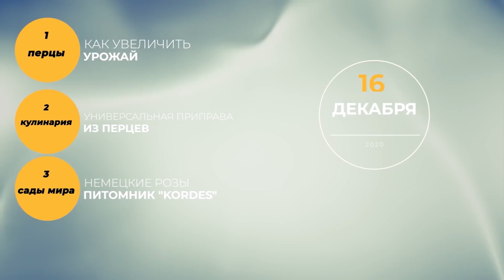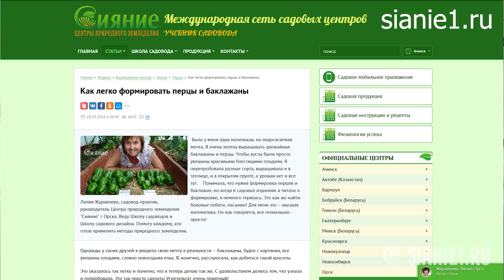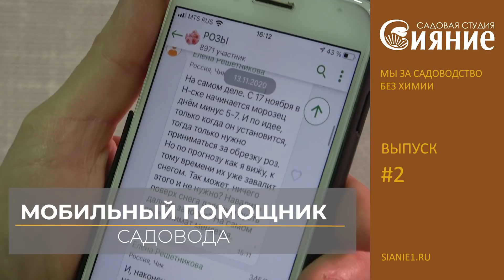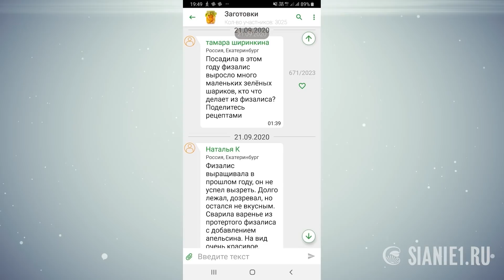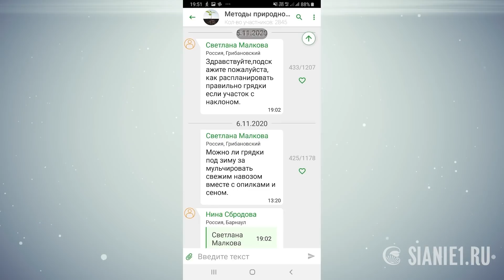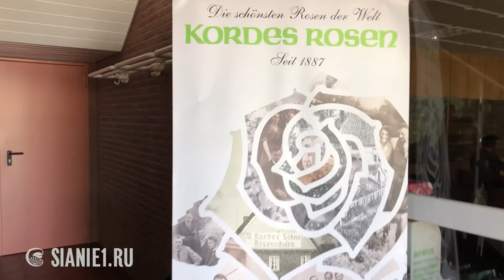ПЕРЦЫ. Как увеличить урожай в 3 раза.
Содержание выпуска №2

00:00 Приветствие.
00:25  Перцы. Как увеличить их урожай в 3 и более раз.
19:12  Переработка перцев, лечо.
20:00  Сушим перцы.
24:50  Универсальная приправа из сушеных перцев.
28:45  Пастила с орехами, рецепт садовода.
30:05  Сушим хурму.
30:30  Сушим «конфеты» из фруктов.
31:10  Поступление сушилок.
31:36  Физалис – что с ним делать.
32:35  Грядки на участке с наклоном.
35:05  Немецкие розы из питомника «Kordes»
35:27  Роза Amadeus
38:08  Роза Super Excelsa
38:50  Видеопутешествие по немецкому питомнику  Kordes
41:40  Роза Amadeus в дизайне сада
41:55  Роза Hella
42:08  роза Super Excelsa в дизайне сада
42:28  Роза Rosanna
42:39  Роза Pomponella
44:03  Знак качества роз – ADR

Мобильное приложение - «Садовый клуб Сияние» (скачать в маркетах на Андроиде и IOS).

Подробнее о темах выпуска.
1. Перцы. Как увеличить их урожайность в 3 и более раз с помощью трех простых методов природного земледелия.
2. Как переработать перцы на зиму и как сделать универсальную приправу для любых блюд из сушеных перцев.
3. Видеопутешествие в немецкий питомник роз «Kordes». Обзор сортов роз из этого питомника.

Перцы.Обожаю перцы на грядках и в салате. Восемнадцать лет выращиваю их в теплых органических грядках без химии и всегда собираю высокий урожай этой культуры. Но часто слышу от садоводов, что «перцы в этом году никакие, наверное год не перечный». У меня же каждый год и перечный, и томатный, и любой культуры – как только стала применять методы природного земледелия.В этом году решила для интереса вырастить часть перцев как это делают садоводы. Поспрашивала их, что они делают, с трудом вспомнила свою прошлую «доприродную» технологию.В общем, часть перцев стала выращивать как обычно – теплая грядка, органическая почвосмесь в лунках, подкормка биокомплексом и никакой химии.Другую часть перцев посадила упрощенным способом, как это делают садоводы. То есть в грядку под лопату и в лунку пригоршню перегноя. Причем грядку с перцами сделала на земле, которая несколько лет не использовалась. Ну, думаю, щас на «отдохнувшей» земле как урожай понарастет! И теплые грядки не будут нужны, и органику не надо будет искать. Намерения были благие, но к концу лета получилось как в анекдоте – «купил кровать, три раза собирал, все время получается пулемет». Это садовое испытание закончилось тем же: в обычной грядке урожай мизерный,в теплой органической грядке с биоподкормками урожай правильный.Розы Кордес.Надо сказать, что все Европейские роз розы достойны наивысших похвал, и не зря пользуются огромным успехом у настоящих ценителей роз. В них сочетаются роскошь и покладистый нрав: они без устали цветут все лето и при этом удивительно жизнестойки и устойчивы к болезнямКак же я люблю розы! Кажется, всегда любила и всегда мечтала. Разглядывая шикарные фотографии в глянцевых цветочных журналах, мечтала иметь у себя на участке розовый уголок, где можно утонуть в ароматах и цветах. Мечтала, но была уверена, что в наших условиях это невозможно. Что розам нужен мягкий климат и невероятно сложный уход. «Розы – это не для меня»,- с грустью думала я и все равно мечтала. И когда мне однажды предложили розы из немецкого питомника Кордес, я не смогла устоять и решила попробовать. Изучила массу литературы и поняла, что посадка розы – самый важный момент, который определяет и буйство цветения, и долголетие розы. Поэтому не поленилась: приготовила глубокую яму, на дно насыпала всяких веточек – палочек. Это и некий дренаж, и накопитель влаги, и запас питания на будущие годы. Заполнила яму очень питательным грунтом, смешав в равных объемах землю, конский навоз и компост из теплой грядки. Туда же добавила 1 стакан золы. Пока возилась с ямой, моя розочка часа 2 напитывалась влагой в воде с добавлением НВ-101.. Кажется, мы с розами нашли общий язык, я регулярно дважды в месяц угощаю их такой вкусняшкой, благодаря которой они буйно цветут в течение всего лета, дважды прерываясь на короткие передышки. Рецепт совсем прост: на ведро воды насыпаю горсть гранулированного конского навоза (они лишен всяких сорняков и патогенов), через минут 10 добавляю 1 ст ложку маточного раствора Сияние1. Все!